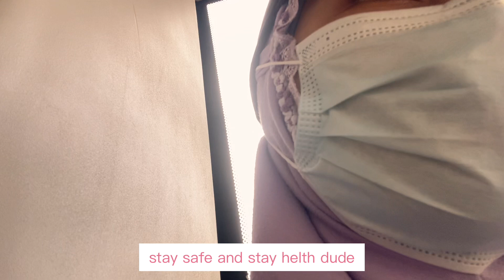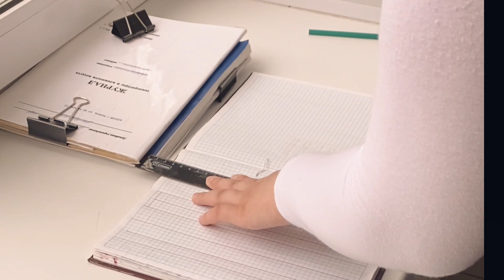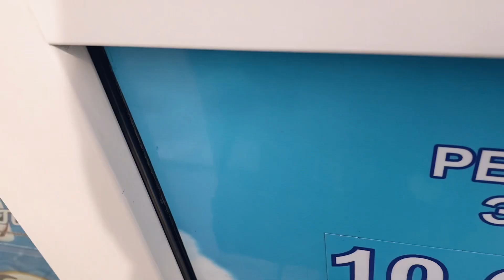Vlog 03 || Summer practice Medstud 🏨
Hallo guys, i still learn how to make some awesome video 😊, and i try to record my school live a.k.a my summer practice .
I hope you are enjoy with my Video
And stay safe , stay health wherever you are 🥰